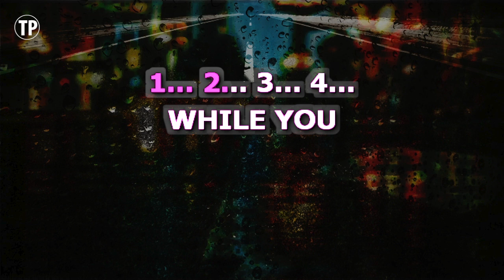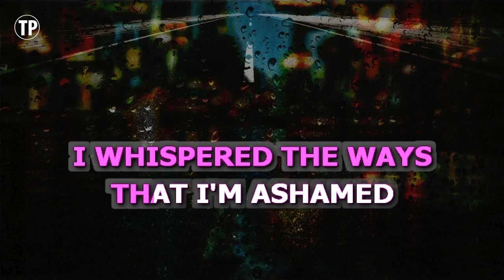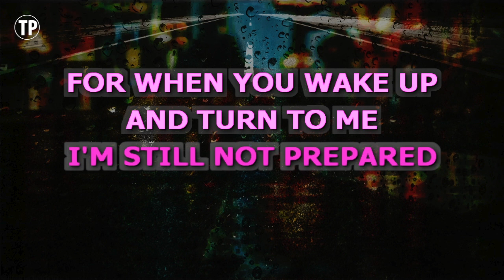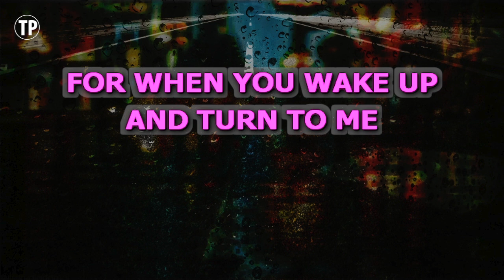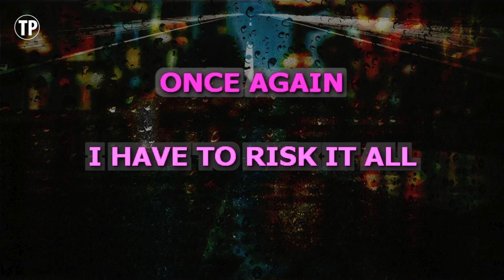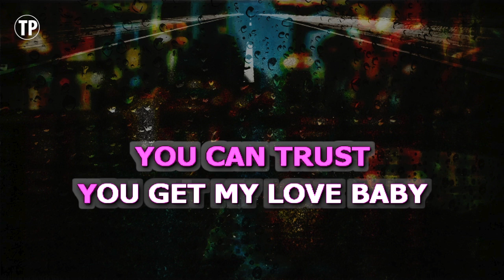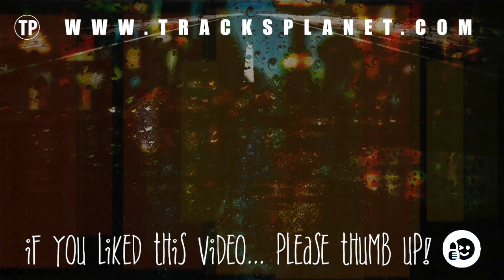You Get My Love (Karaoke) - Pink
Sing along with this Karaoke Version of You Get My Love as made famous by Pink and enjoy it!

You Get My Love is a song originally recorded by Pink. This version of the song has been fully re-recorded and re-arranged by Miguel Galguera

Release Notes:
· Tempo: 77 BPM
· Songwriters: Alecia Moore, Tobias Jesso Jr
· Publishers: Sony/ATV Music Publishing LLC, Universal Music Publishing Group